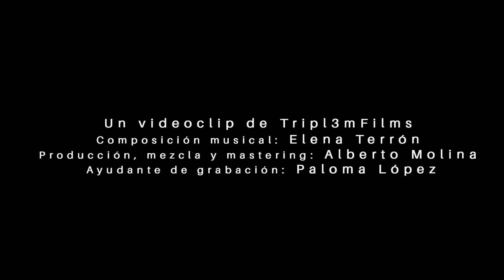Elena Terrón - El último golpe (Videoclip Oficial)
Videoclip oficial de "El último golpe", canción original de Elena Terrón
Grabación y dirección de imagen : Tripl3mFilms
Grabación y producción musical: Alberto Molina
Las imágenes fueron grabadas en Madrid en el mes de febrero de 2022.